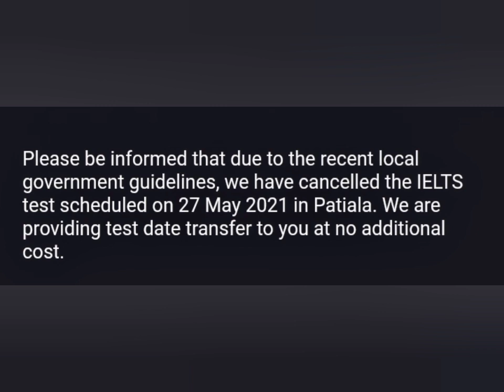Ielts 27 May 2021 exam postponed || Ielts exams 2021 || Ieltszone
Hey guys we are here to inform you that ielts 27th may 2021 exam stand cancelled due to the situation
keep practicing
chase your dreams
ielts in 1 month